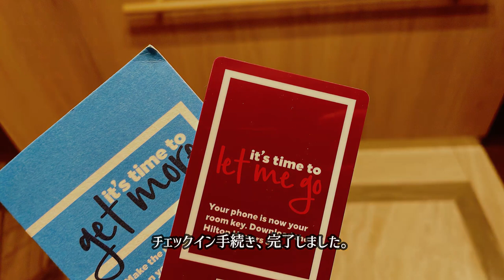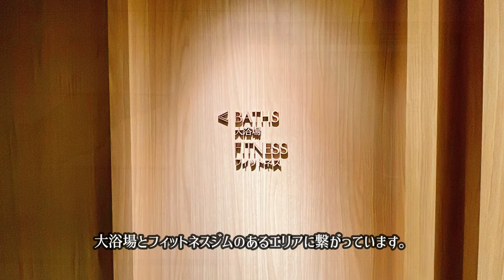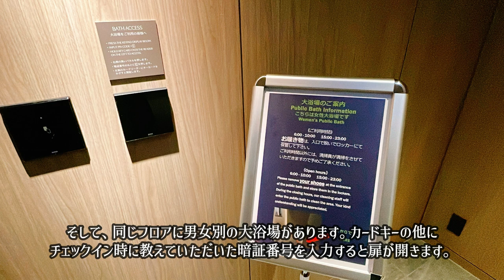ダブルツリーbyヒルトン富山 プレミアムルーム＆朝食ビュッフェ満喫の宿泊記/レビュー2023年5月/Double Tree by Hilton Toyama Stay Review -May 2023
また、初めて動画をご視聴いただきました方、はじめまして。
数多くのチャンネルの中からたどり着いてくださって嬉しいです。

今回の動画はヒルトングループのホテル 「ダブルツリーbyヒルトン富山」のレビュー動画です。
キングベッド１台のプレミアムルームに滞在しました。
2023年4月に宿泊した時に撮影したものを編集してまとめました。

It's a review video of ”Double Tree by Hilton Toyama” of Hilton Hotel group.
I stayed premium room with 1 king bed this time.
I edited and summarized what I took when I stayed in March 2023.

旅人、ビデオ編集、チャンネル管理人の「にこ」より

From Niko,  - traveler,  video editor, and channel manager.

00:00 イントロダクション〜チェックイン / Intro. - Check in
01:25 プレミアムルーム紹介 / Room Tour  -Premium room
04:55 フィットネスジム / Fitness Gym
06:28 korare WINE AND DINEで朝食 / Breakfast at All day dining "korare WINE AND DINE "
08:18 カフェ"GRAB’n’GO Coffee & Deli " / café "GRAB’n’GO Coffee & Deli"
08:57 チェックアウト〜エンディング / Check out - Ending

▼ダブルツリーbyヒルトン富山の価格・プラン
【PR】
●楽天トラベル

ホテルレビューや旅先の動画をまとめてアップしています。

▼ブログ（マイル旅とホテルステイ）

ブログでは、ホテル宿泊記や旅行の交通手段として必要となる飛行機マイルを
貯める方法や、お得にホテルを予約するためのノウハウを紹介しています。

お得な情報はリアルタイムに、ステイ先の情報は少し時差をつけてTwitterで発信しています。